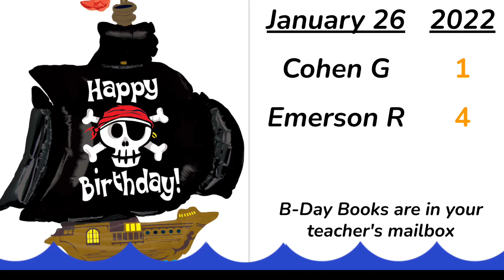1 26 22